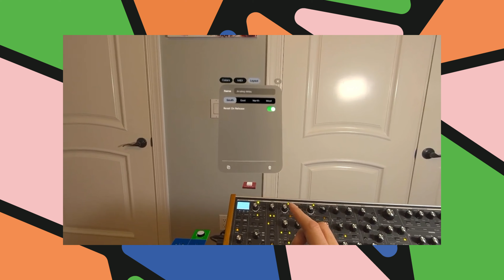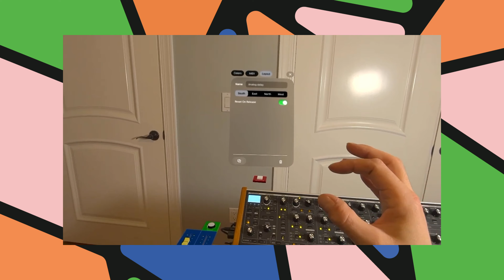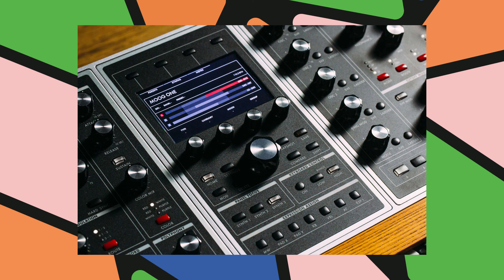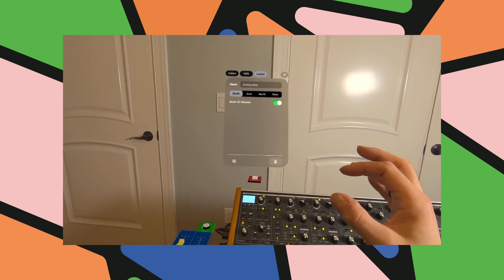¿QUÉ ONDA? X HOLAWAVE STORE EP 02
Leo Méndez y Pablo Mendia nos comparten información y detalles de sintetizadores, nuevos lanzamientos y más.
¿estás listx para sumergirte en esta onda? 🤖